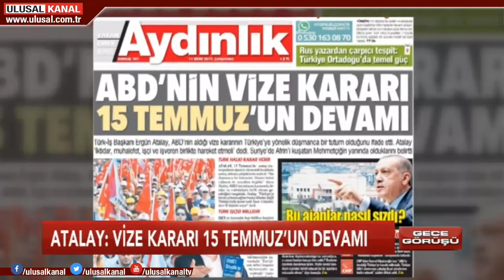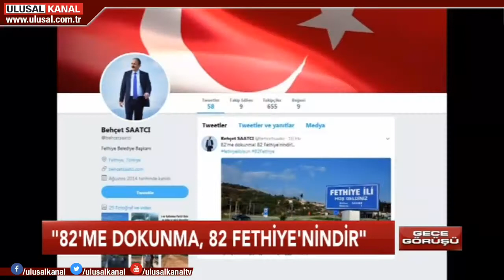Murat Şahin ile Gece Görüşü- 11 Ekim- Ulusal Kanal